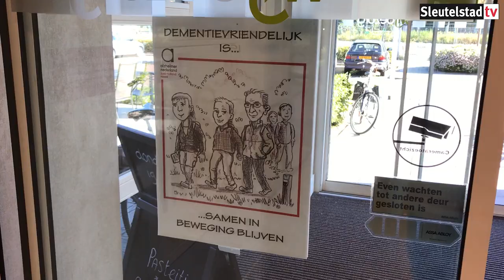Fietsmaatjes fietsen voor Alzheimer (2019-09-21)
Fietsmaatjes uit 10 gemeenten in de regio fietsen op Wereld Alzheimerdag om aandacht voor de ziekte te vragen.